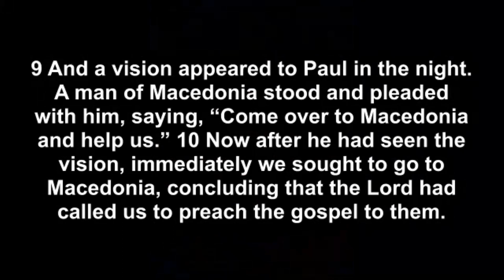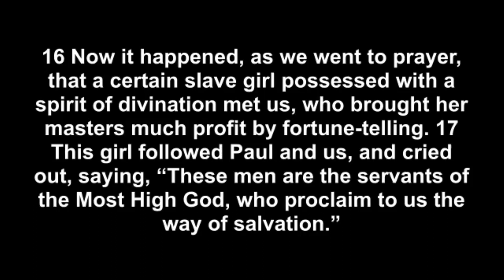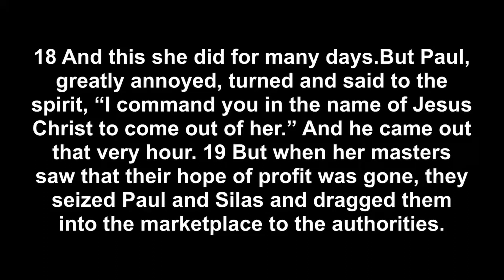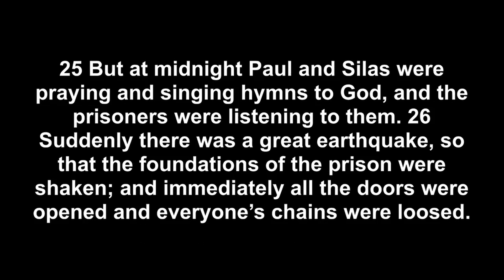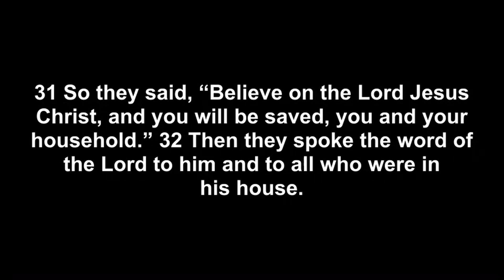What Is Your Assignment - 3rd July 2022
Faith City Church Online's weekly Sunday Service via Zoom. A time of Prayer, Worship & Empowerment